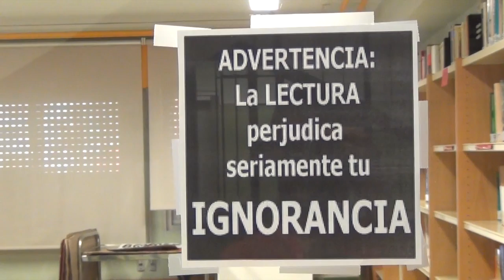LECTURAS, LECTORAS Y LECTORES presenta Los tatuajes no se borran con láser, de Carlos Montero.